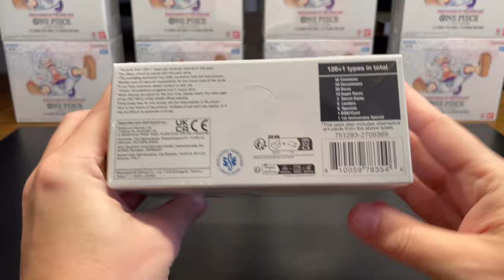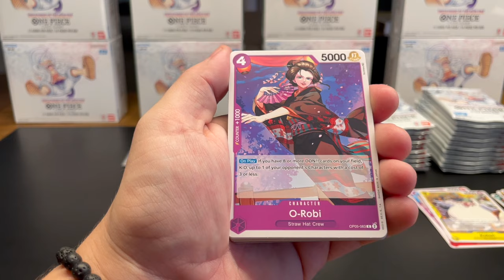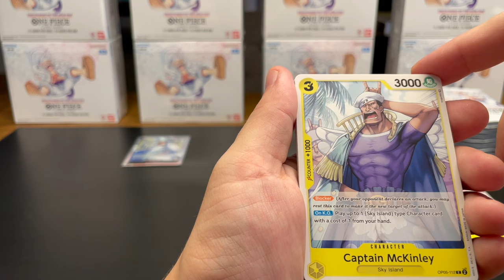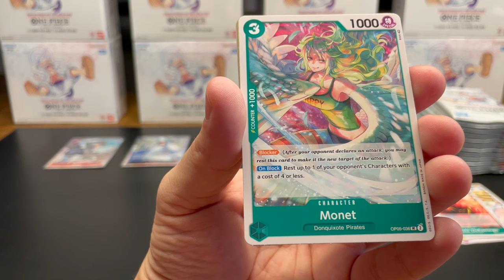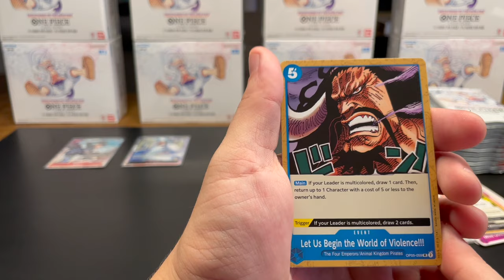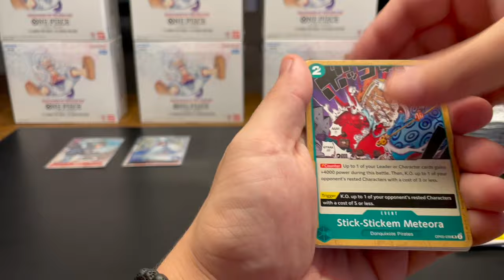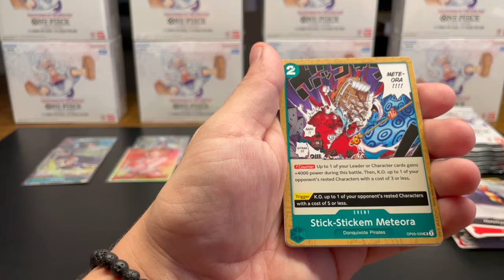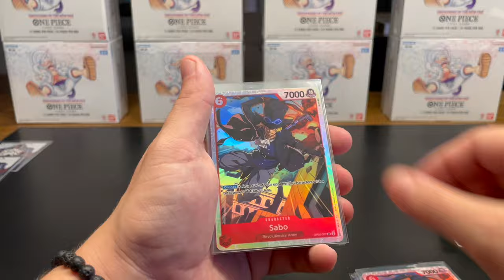WAS EIN START! 😎 One Piece OP05 Awakening of the New Era english Pack Opening (Deutsch/German)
Willkommen zu unserem Abenteuer mit dem OP05 Awakening of the new era Display! In diesem fesselnden Video hoffen wir, einige der seltenen Schätze des One Piece TCG zu finden, darunter Rares, Super Rares, Secret Rares und vielleicht sogar alternative Kunstwerke (AA). Begleite uns auf einer aufregenden Reise in die Welt des One Piece Trading Card Games. Wir sind gespannt auf die Schätze, die in diesem Display auf uns warten!